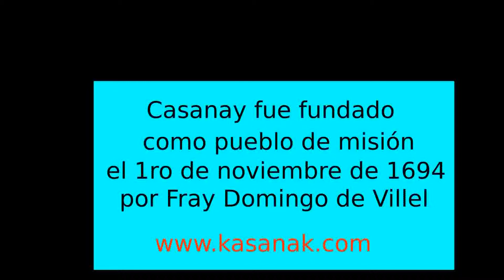Casanay, aniversario de su fundación, 8-11-13 para casanay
Cultura son y parranda. plaza Bolívar de Casanay, 8-11-13